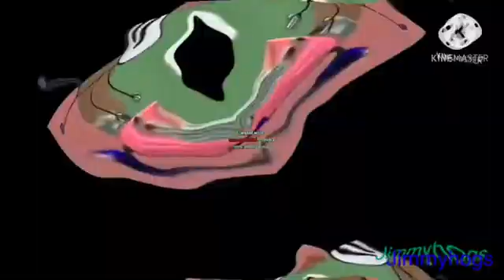Preview 2 Henry Stickmin Triangle Remake Center Effects Exo^3